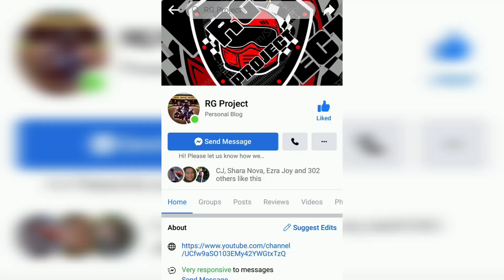RG Project| Birada sa gabi| New set up check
So, ayun nga medyo di okay yung quality ng video so a.adjust ko nalang ng konti and okay nako sa audio. Ride safe and wise mga ka birada!